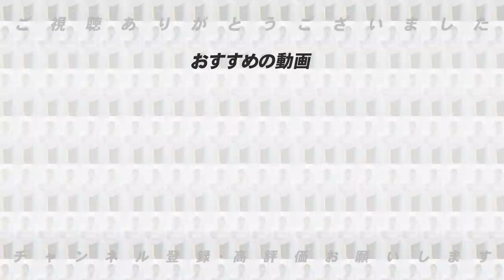【現役ドラフト】「環境が変われば変わる‼︎」大竹・細川・オコエなど第1回現役ドラフト選手の今について語ります！